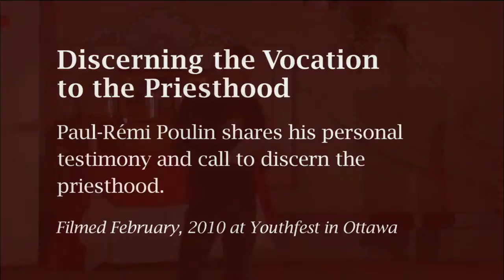4/5 Discerning Priesthood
Description:
Paul-Rémi Poulin is an applicant with the Companions of the Cross. In this video he shares his personal testimony and call to discern the priesthood. This talk was one of a series of testimonies on vocations.
Filmed February, 2010 at Youthfest in Ottawa.
"Commit your life to the Lord. Trust in Him and He will act."  Psalm 37:5

| Be inspired and equipped for the New Evangelization with videos, blogs, podcasts, articles & formation courses

| Discover the spirituality, brotherhood and mission of the Companions of the Cross and how you can participate

| Explore a vocation to the priesthood with the Companions of the Cross